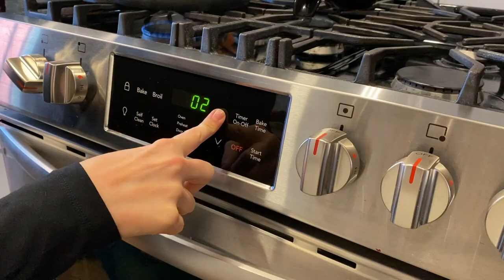Hashure/Qyshkek me shurup panje | Vegan | Noah's Pudding with Maple Syrup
Choose between English or Albanian subtitles under Settings.

Chapters:
0:21 Përbërësit
0:53 Përgatitja
2:05 Shërbimi